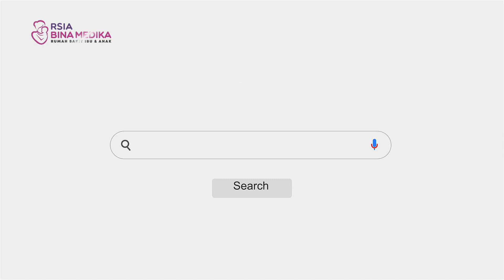PERBEDAAN SINUS DAN SINUSITIS APA SIH? YUK SIMAK PENJELASANNYA SERTA PENGOBATANNYA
Sering pilek & hidung tersumbat dalam jangka waktu lama hingga mingguan bahkan bulanan?
Bisa jadi, kamu mengalami adalah gejala sinusitis yaitu peradangan di lapisan sinus. Kondisi lain yang menyebabkan sinusitis apa aja ya? Yuk tonton fullnya!